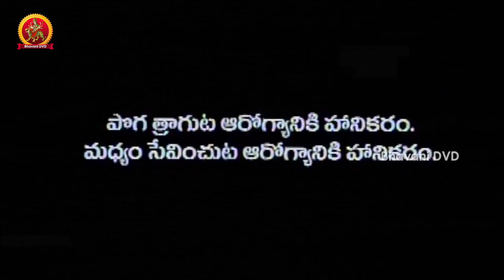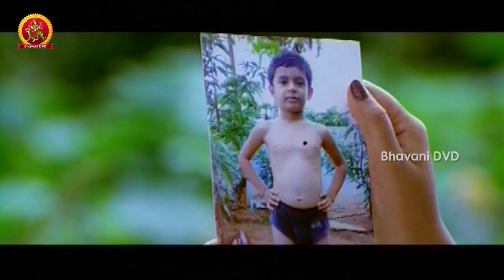Pilla dorkithe pelli Telugu Full Movie || Baladtiya,Geetha Singh,Abhinaya Sri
watchPilla dorkithe pelli Telugu Full Movie.

 starring          : Baladitya ,Geetha Singh,Ravali, Abhinaya Sri, Surya, AVS Kondavalasa,Junior
                          Relangi,Gautham Raju ,Rallapalli, Telangana Shakuntala ,Kallu Chidambaram,
                          Jayalalitha, Bangalore Padma.
Director          : Sri Gayatri Films
Producer        : G Venkateswara Reddy
Writer             : Sri Gayatri Films

Synopsis: Baladitya(Vivek) plays a double role in the movie. As seen in many movies Baladitya and his brother are twins seperated in childhood. One of them grown up near Telangana Sakunthala and another one near Banglore Padma. The Story runs around the love and marriage of the twins. Finally how they mingle is the story.